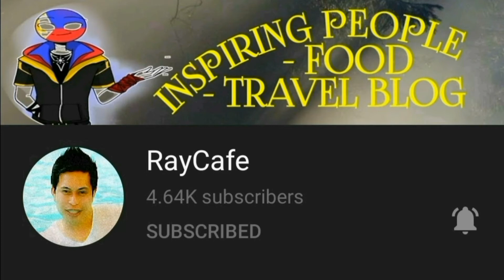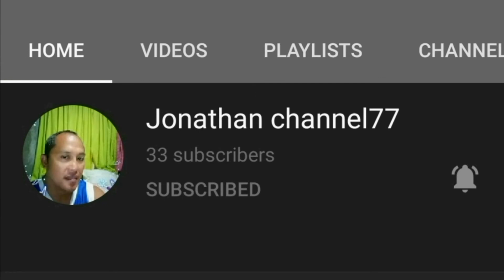Morning snow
Snowy morning, Appreciate the beauty of a snowflake..

Musician: @iksonmusic

My Members
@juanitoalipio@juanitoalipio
@PurpleCel Indelible
@Jovanie Opoi Blogger
@Jonathan Channel77
@Aye Atbp